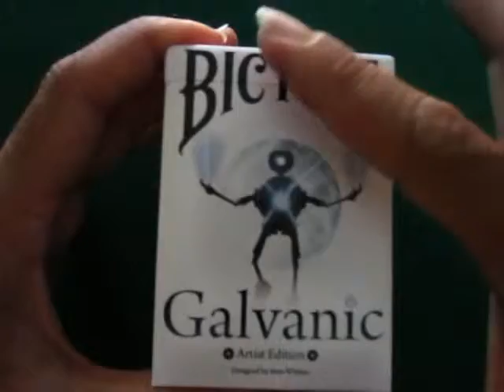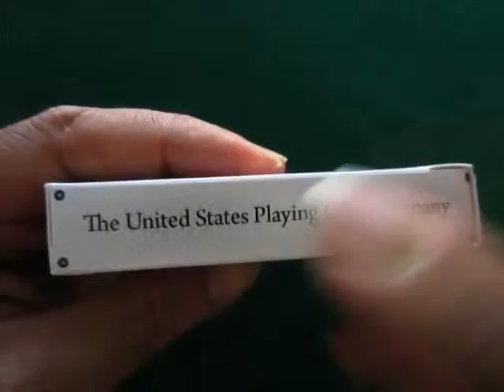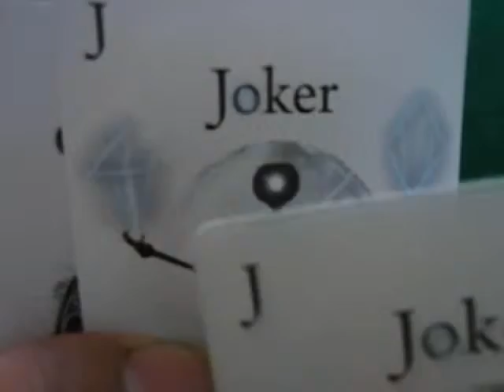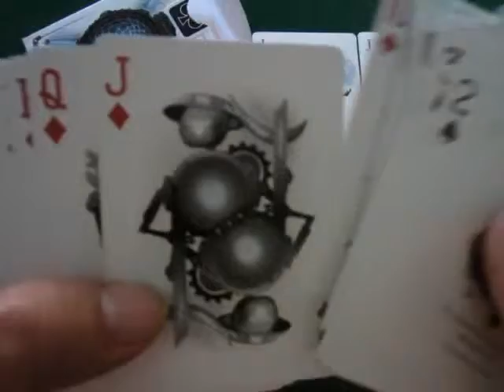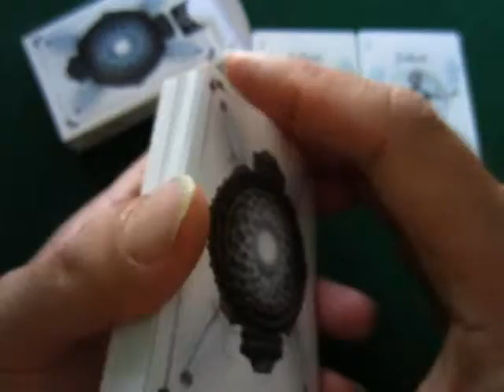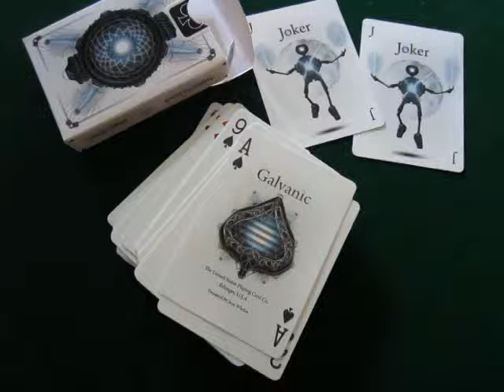Deck Review: Galvanic (Bahasa Indonesia)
Review kartu Galvanic Deck dalam bahasa Indonesia. Jika berminat membeli kartu, silahkan kunjungi